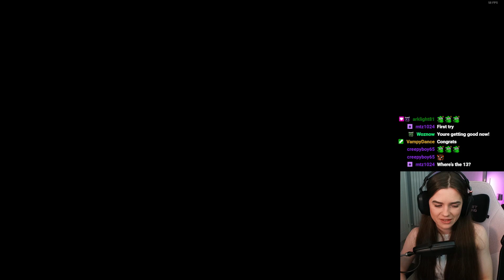HORSEY!! | Devil May Cry 3 | VOD Part 10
We defeat the chariot horse boss! This is part 10 of my livestream playing Devil May Cry 3.

- Live Saturday and Sundays 2pm-6pm GMT

- End screen by my amazing friend Kazumi